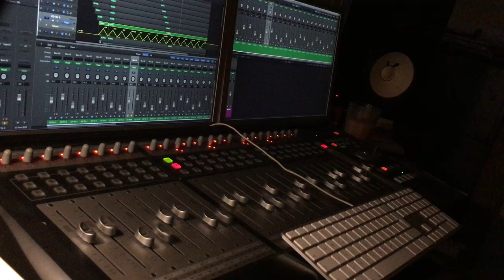Tascam US 2400 + Logic X